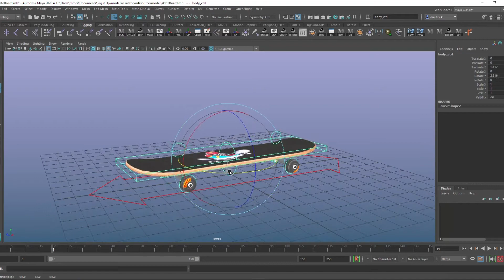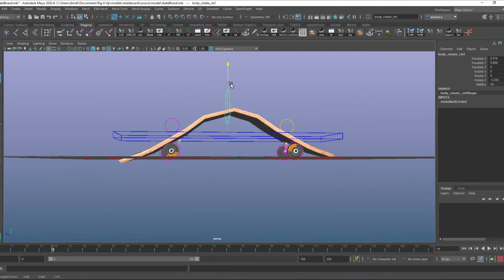skateboard maya rig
Hey!  I did the skateboard maya rig.